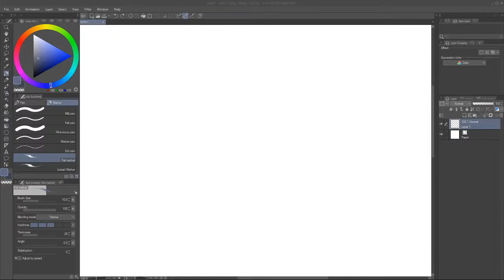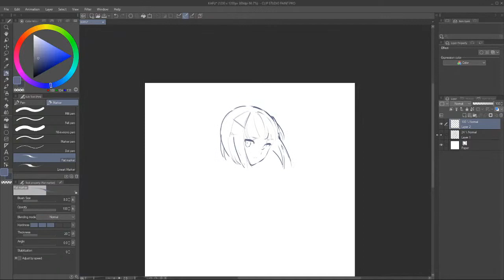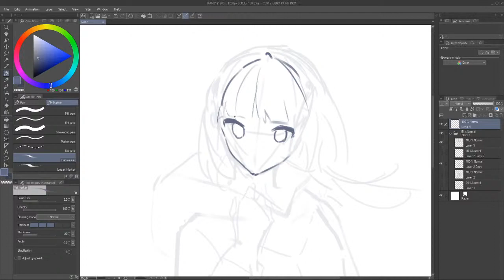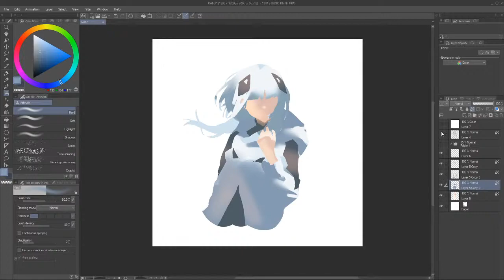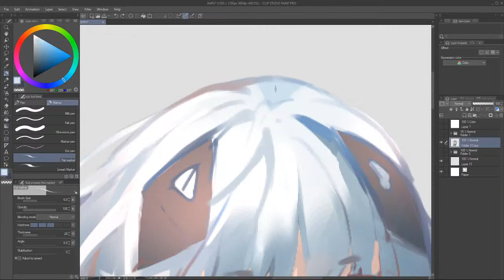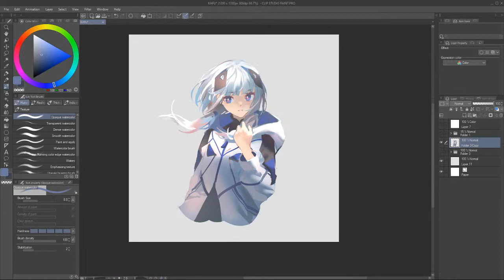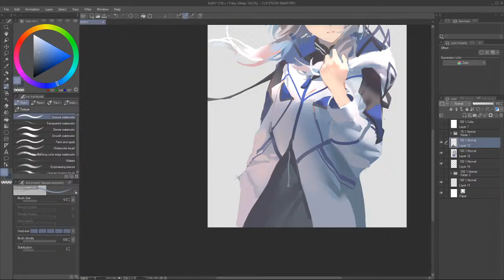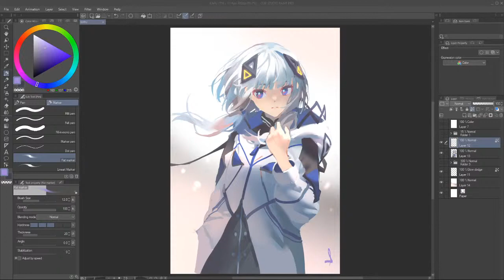KAFU (CeVIO / KAMITSUBAKI)【Drawing Stream】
BGM Covers